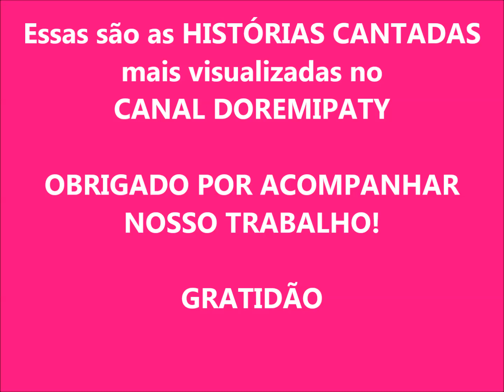Top 5 DoReMiPaty HISTÓRIAS CANTADAS/ Comemoração 10 MIL Inscritos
Esse é um vídeo COMEMORATIVO! E você faz parte desta história! 10.000 INSCRITOS e aqui estão os TOP 5 DoReMiPaty, os mais acessados do canal em um só vídeo para você!
MUITO OBRIGADO!

Adquira os áudios do Álbum O SOM DO ALFABETO DOREMIPATY :
19 canções + 18 play backs

Toque Ukulele comigo! Curso de Ukulele para educadores e pais DoReMiPaty

E book O SOM do ALFABETO e baixe os áudios das 19 canções do álbum